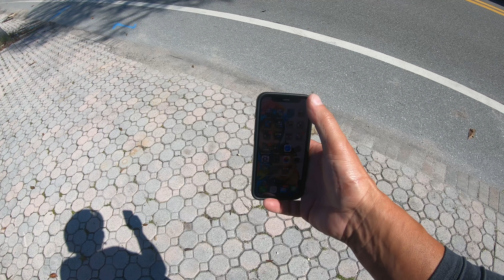PaniAnni MOTVLG #13 - Ducati Panigale 1299s Anniversario rides to A1A Hillsboro Mile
PaniAnni takes a ride back to the old digs in Pompano Florida on Hillsboro Mile in perfect South Florida weather, what a great ride!!